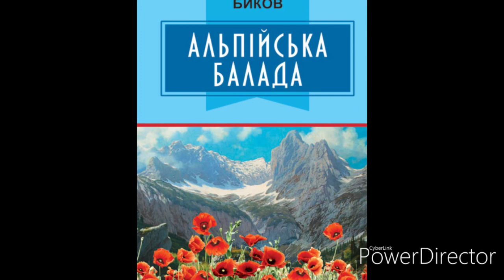"Альпійська балада" Глава 4//(Скорочено)//В.В.Биков//шкільна програма 7 клас.